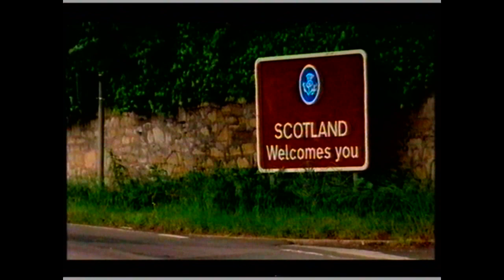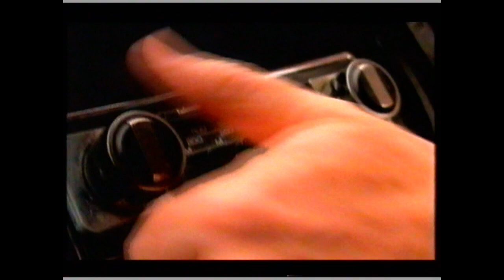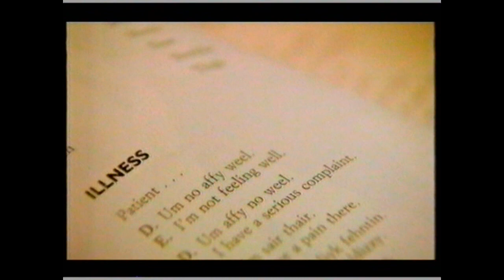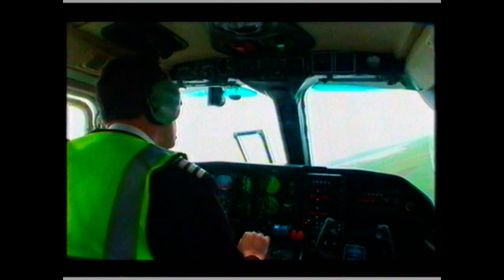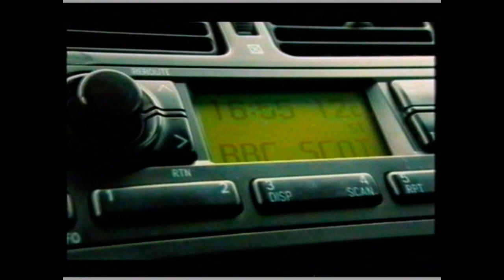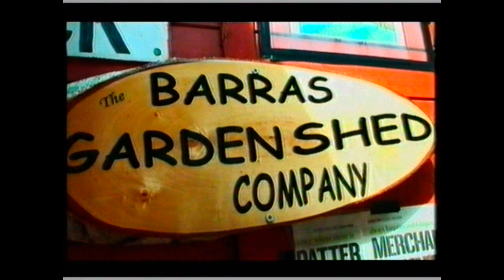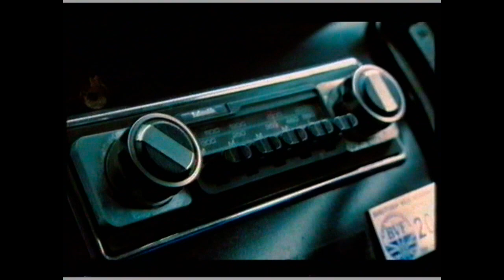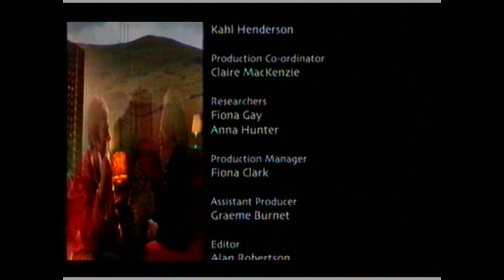The Big Scots Road Trip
Wi Carl MacDougall. Documentary braidcast on BBC Scotland. Made in 2005.